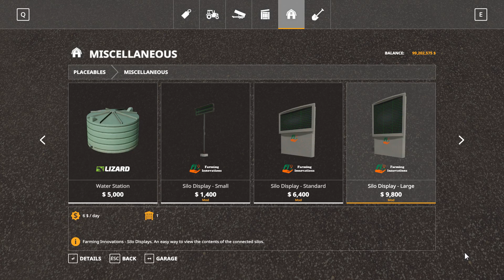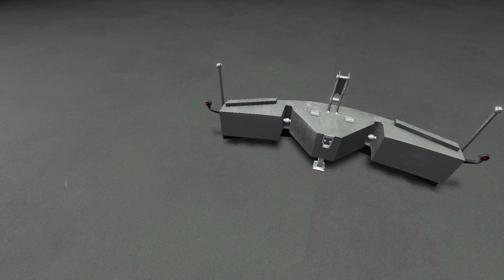FS19 | New Mods (2019-12-02/1) - review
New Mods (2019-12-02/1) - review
Silo Displays
Author: GtX

Farming Innovations - Silo Displays. These digital displays provide a quick way to view the contents of the connected silos.
Each display has an adjustable range to allow connection to a single or multiple silos. Using the built in UI available at the front of each display you can adjust the fill types displayed or the detection range.

Note: Displays will only place when in range of a silo to connect with.
Custom fill type icons will be replaced with a 'circle' if not supported by the display.
Standard and Large displays will display the fill type names in your set game language only when available, custom fill types are not guaranteed.

Small Display:
- Maximum Fill Types: 2
- Fill Type Icon: YES
- Fill Type Name: No
- Price: 1400

Standard Display:
- Maximum FillTypes: 10
- Fill Type Name: YES
- Price: 6400

Large Display:
- Maximum FillTypes: 20
- Price: 9800

Safety Bumper
Author: Smety

Special safety bumper with positionallights and turn light.
Configuration sticker on bumper (Fendt, Valtra, John Deere, Deutz Fahr, Michelin, Massey Fergusom, JCB, New Holland, Challenger, Case, Steyr, Claas, King of the Road, Best Tractor Driver Ever, Plays with Tractors)

- Price : 3500

Water/Milk Trailer
Author: WhiteBull Modding

This is a small trailer designed for smaller farms. Has the ability to transport water or milk.
The trailer is suitable for attachment to a car, but also has the ability to attach to a tractor.

Price: 500
Capacity: 2000

Lizard SIROCCO
Author: 76-Max

The Lizard Jeulin Sirocco silage unloader allows the silage to be fermented from the silo to the trough or to give hay, straw or wrapped.